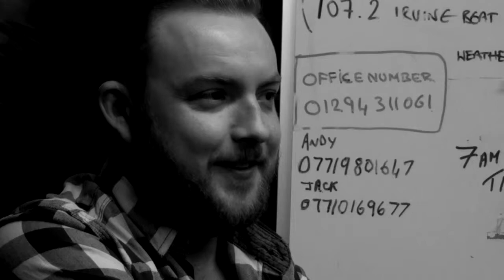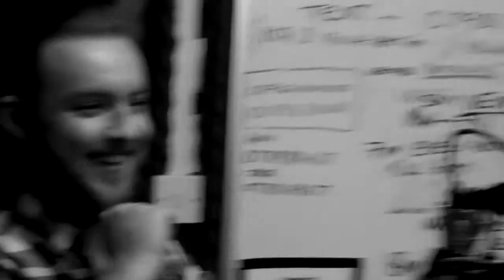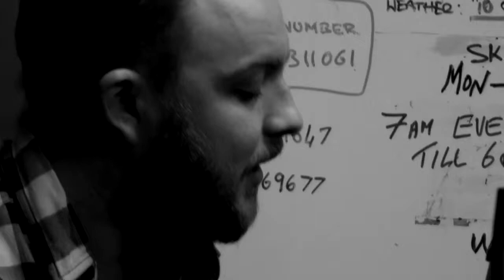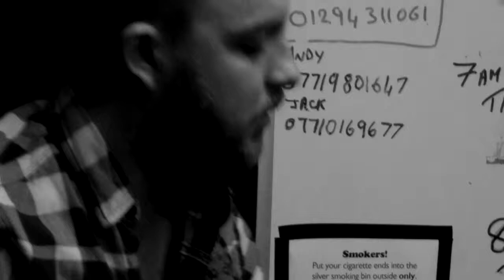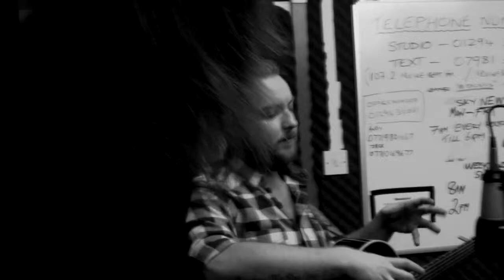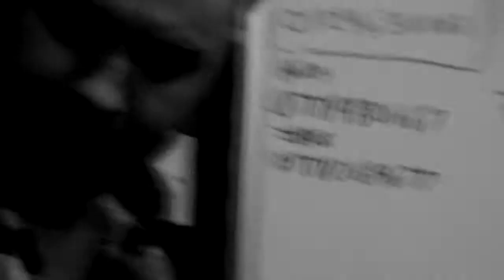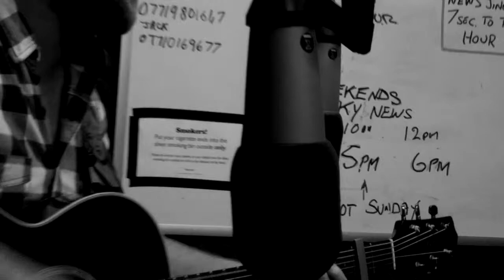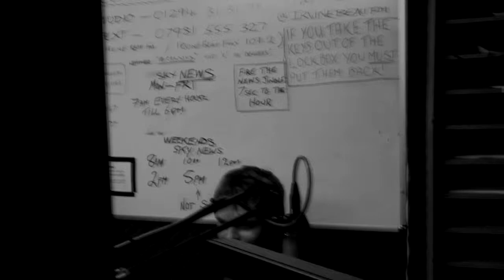Johnny Graham session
Johnny Graham talks to Ronnie McGhie and plays a few songs.